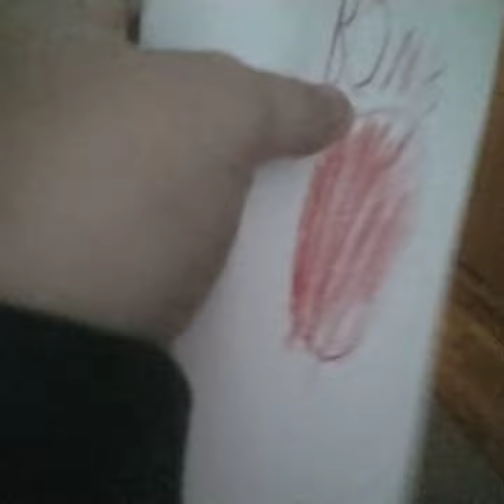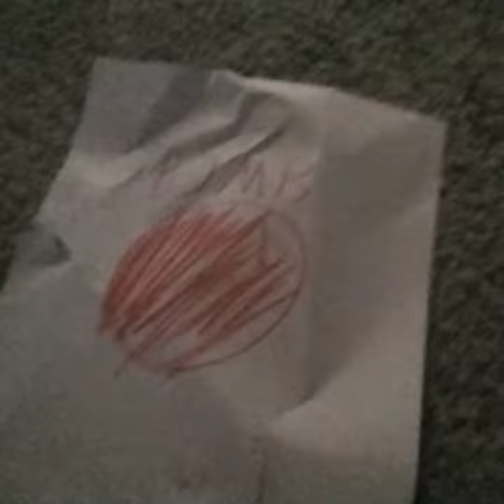skibidi capybara toilet 15